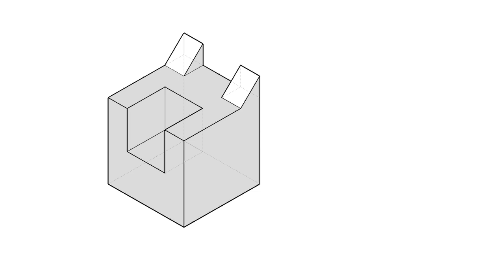全華圖學123頁第01題/三視圖轉等斜圖-等角圖展示